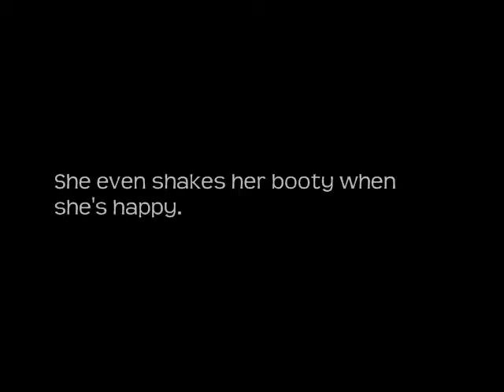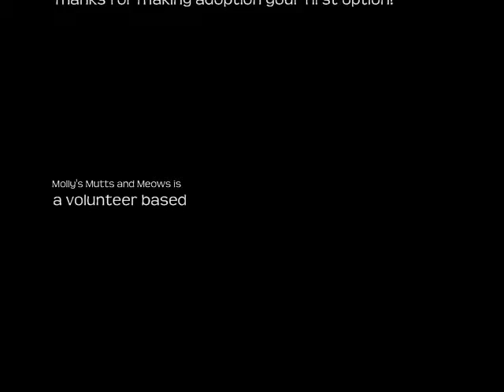ADOPTED!!! Lucinda, for adoption